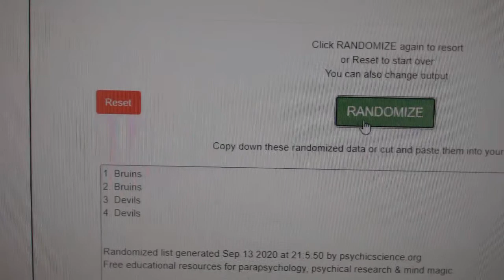Multi Randoms - C&C GB #12,421